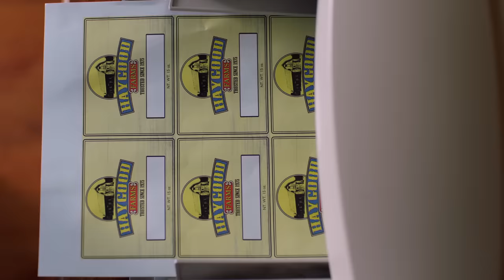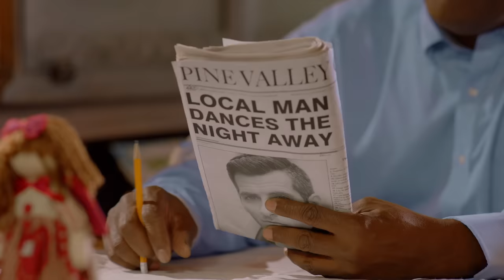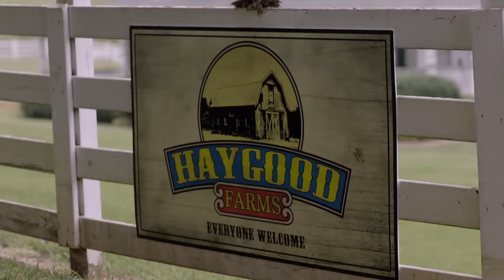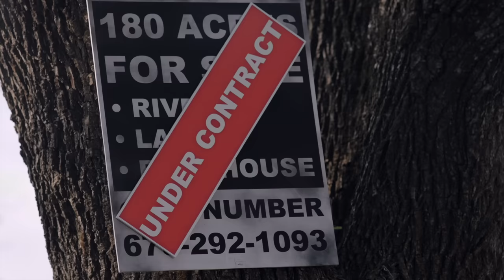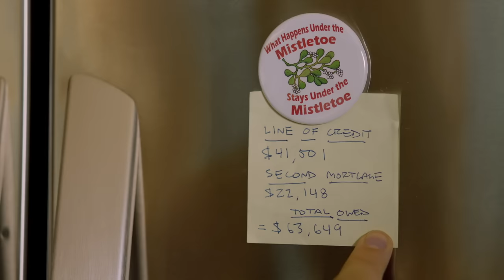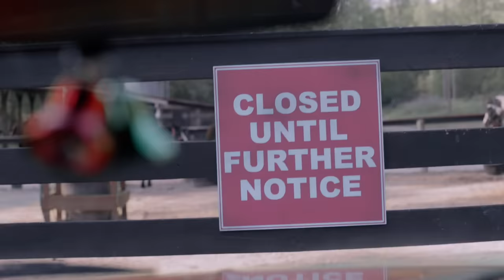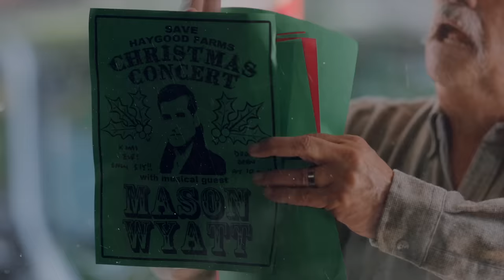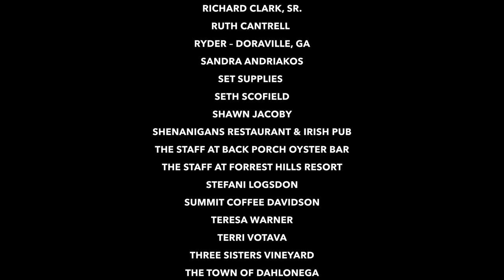Christmas in the Smokies (2015) | Full Christmas Movie | Sarah Lancaster, Barry Corbin, Alan Powell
Christmas in the Smokies is a modern-day Christmas classic set in the beautiful Smoky Mountains that tells the story of one family's journey to save their historic berry farm against all odds during one fateful holiday season.

Director: Gary Wheeler
Writers: Richard Clark Jr., Gary Wheeler
Stars: Sarah Lancaster,Barry Corbin,Alan Powell